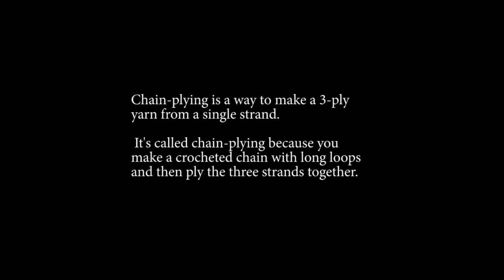Chain Plying on a Spindle for Left-Handed People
Also called Navaho Plying, this method is used to make a 3-ply yarn from a single ply. It's called chain plying because...well...watch the video to find out.